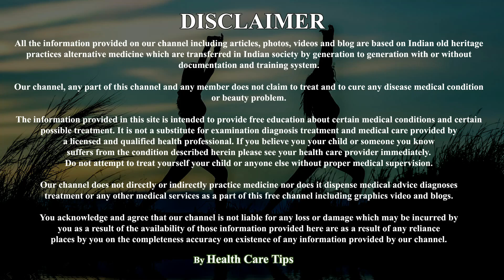5 रुपए की चीज़ से 2 दिन में बाल लम्बे, घने, मोटे और मजबूत हो जाएंगे की कटवाने पड़ेंगेGrow Hair Fast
hi friends,
balo ko kaloji se kaise lamba ghana aur kala kare. apko kaloji leni h aur usme coconut oil milana h.

5 रुपए की चीज़ से 2 दिन में बाल लम्बे, घने, मोटे और मजबूत हो जाएंगे की कटवाने पड़ेंगेGrow Hair Fast